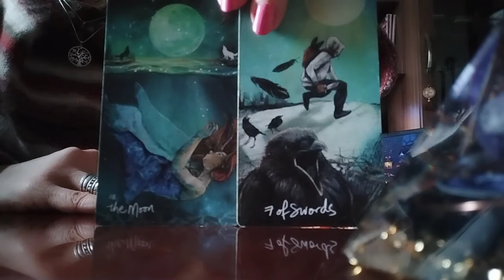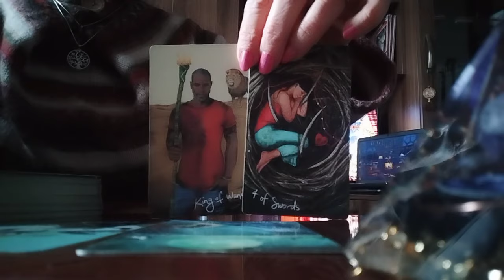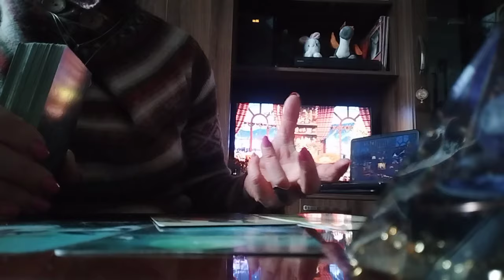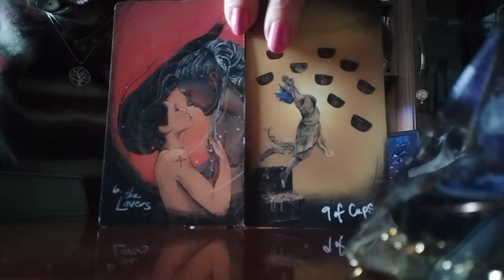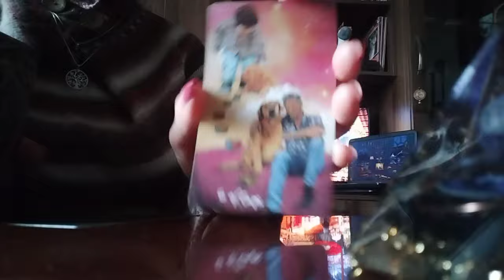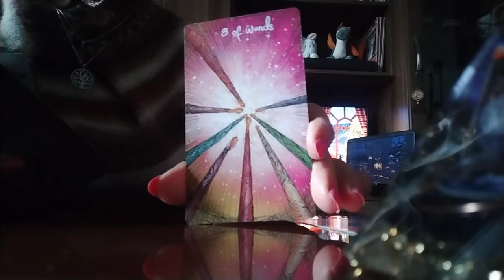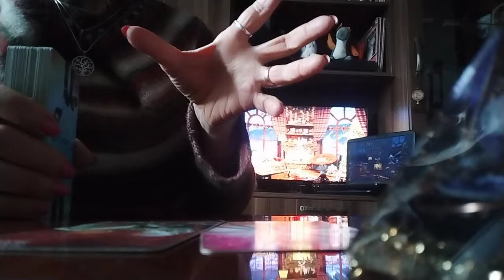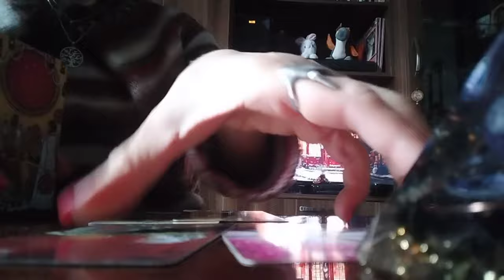ტაროს საჯარო გაშლა 20-30 წლის ასაკის ახალგაზრდებისთვის!❤️ პირადი და კარიერა!🌟✨🥳🥰